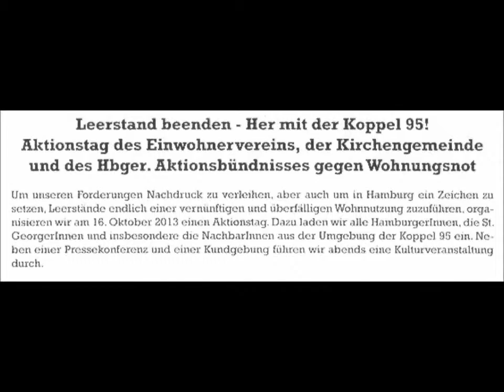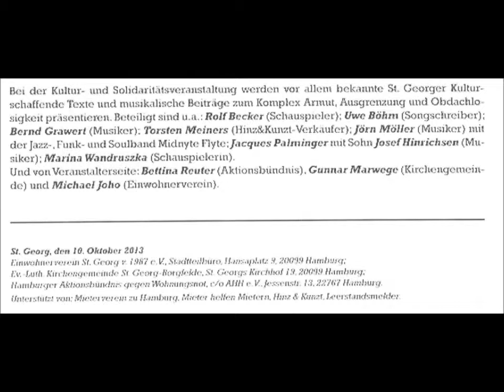1. EIGENTUM verpflichtet OBDACH ist machbar,Herr NACHBAR !! Video von Erich Heeder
Jede Veranstaltung hat seine Aktöre, die das Publikum mit nehmen !!